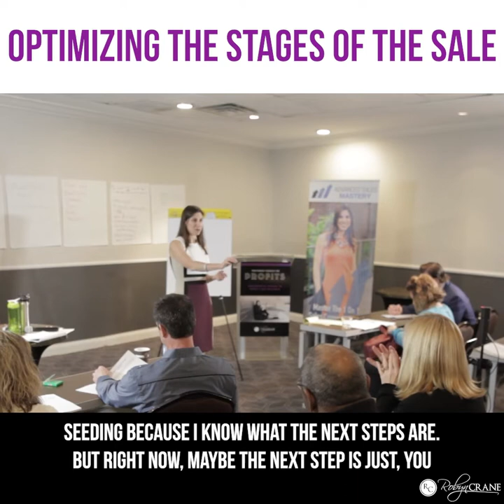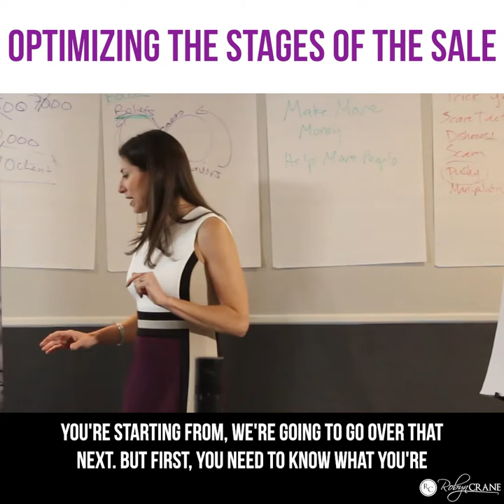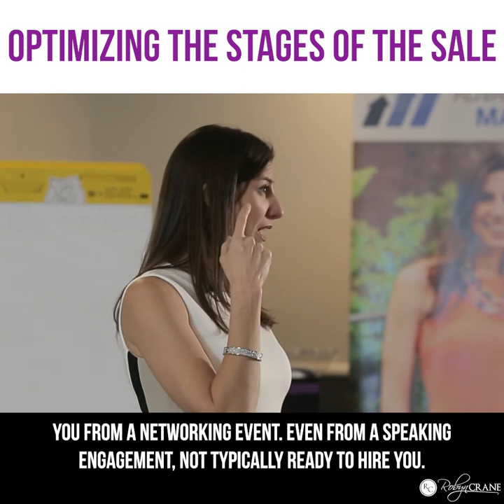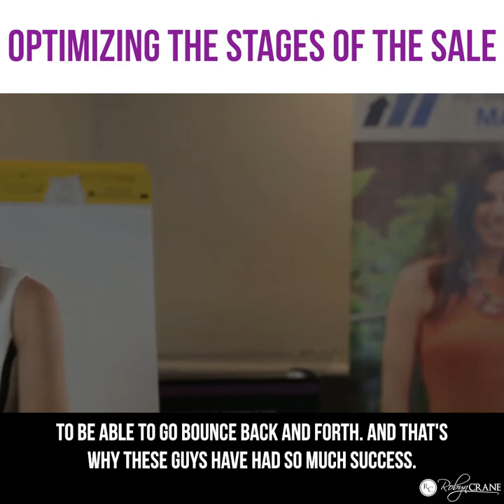Optimizing The Stages Of The Sale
One of my favorite things to teach! And a lot of clients have gotten huge results when they keep this in mind 😉